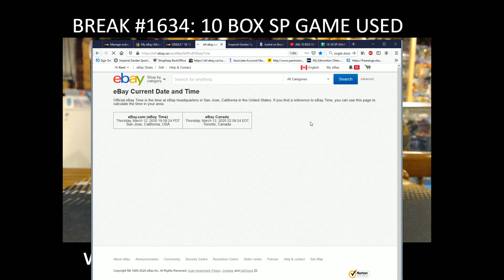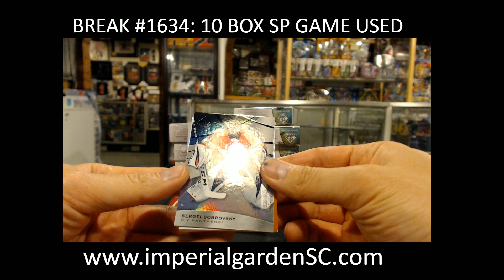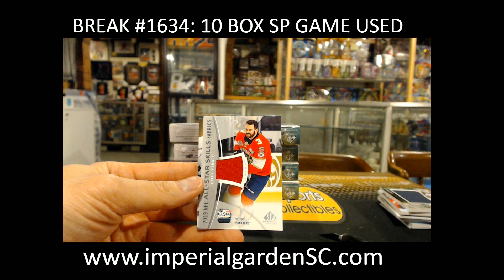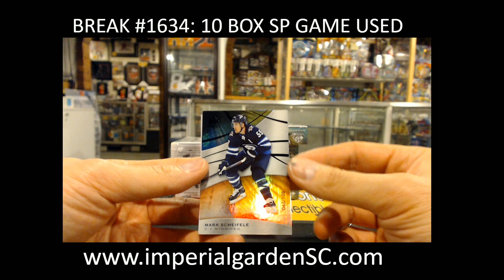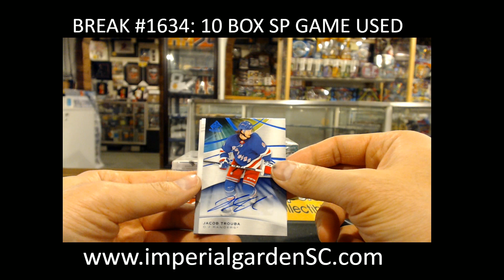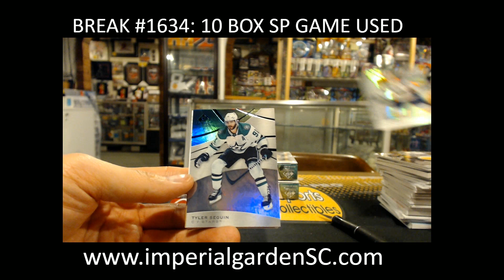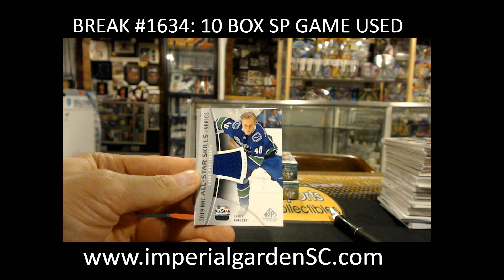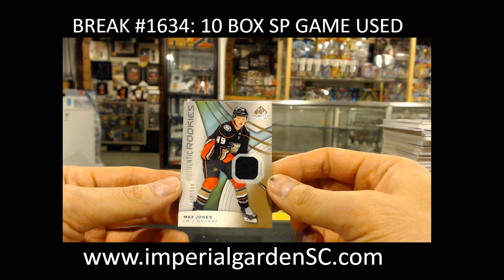BREAK #1634 : 10 BOX CASE BREAK 19-20 SPGU HOCKEY NHL